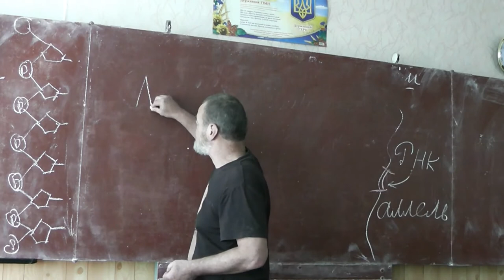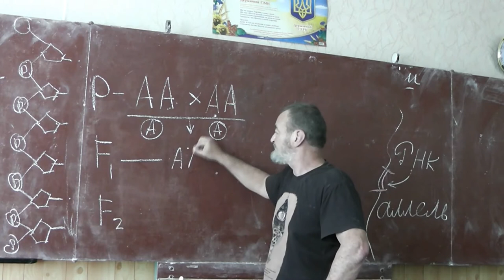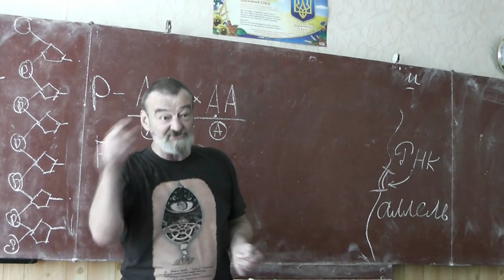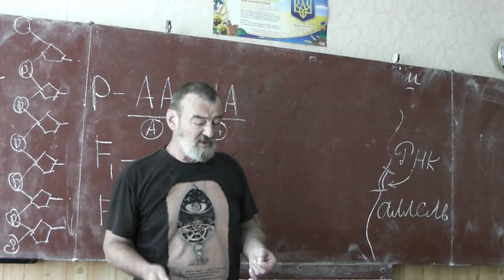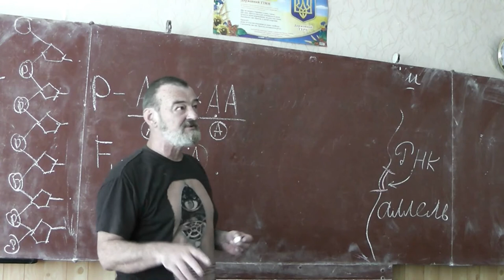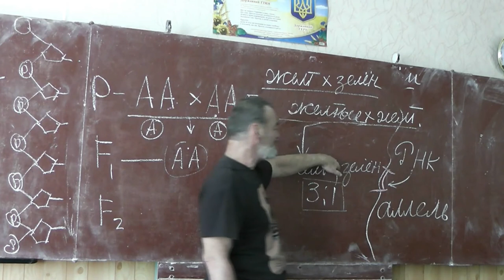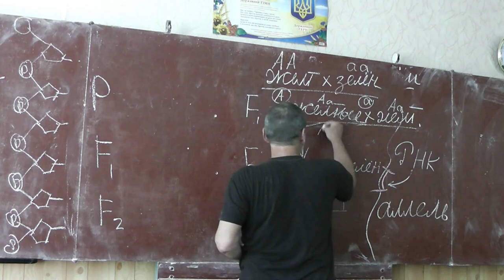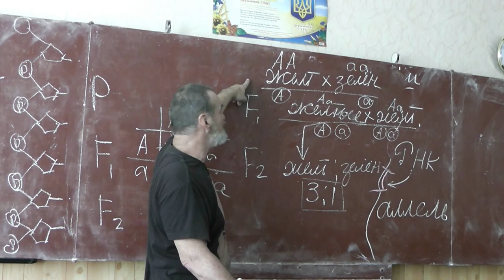23 Опыты австрийца Грегора Менделя с горохом